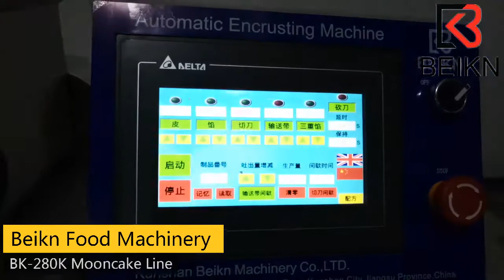Moon cake making machine/maamoul machine/月饼成型机—BEIKN Machinery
Welcome to consult if you are interested in!